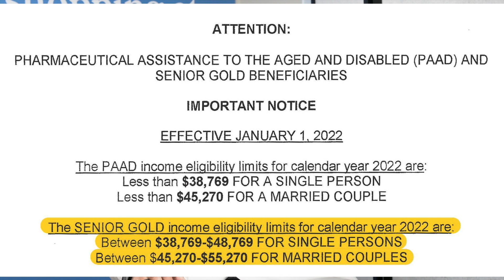Pharmaceutical Assistance to the Aged & Disabled (PAAD)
Have you heard of PAAD? You're not alone, many people haven't! John is here to help you understand the program and who may be eligible for it.